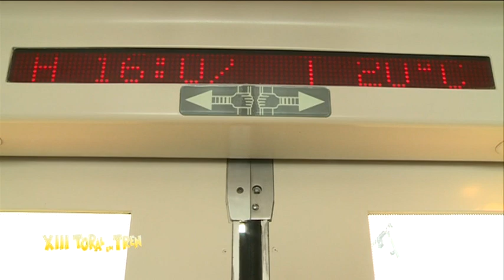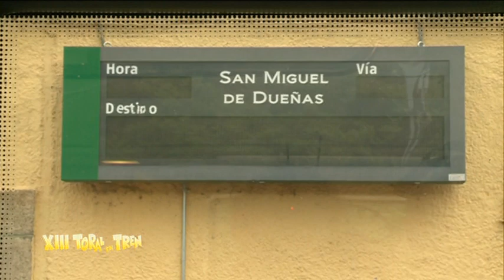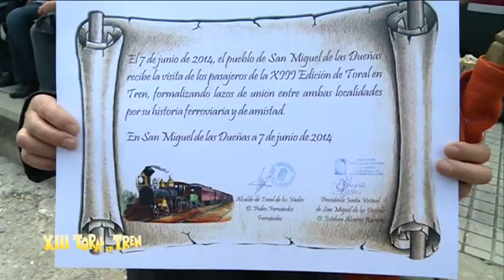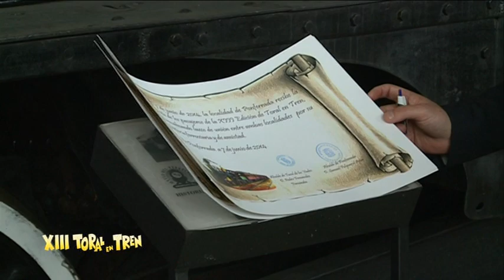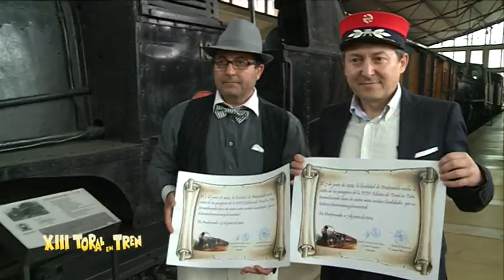TORAL EN TREN 2014